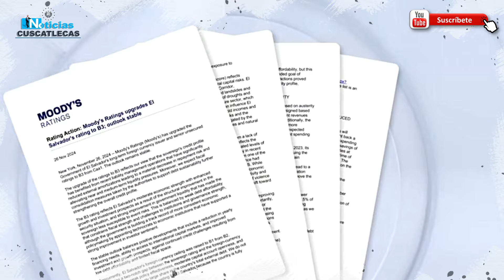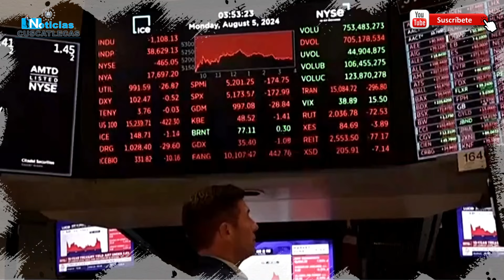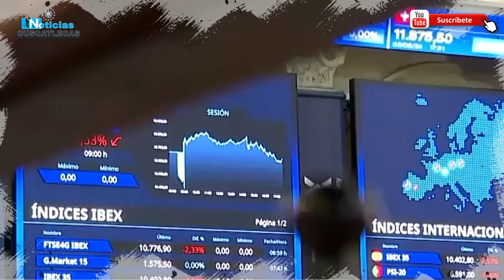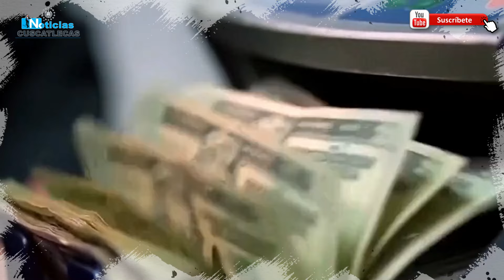¡DE ÚLTIMA HORA!🤯 BUKELE VUELVE LOCOS A LOS SALVADOREÑOS EN PLENO EL SALVADOR